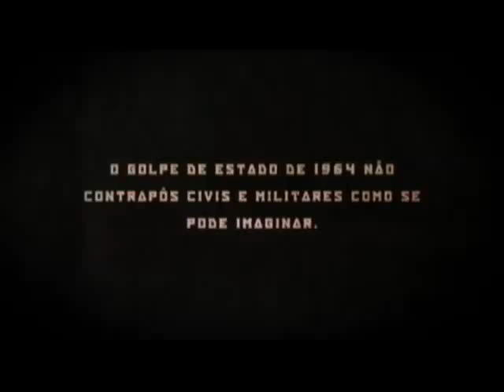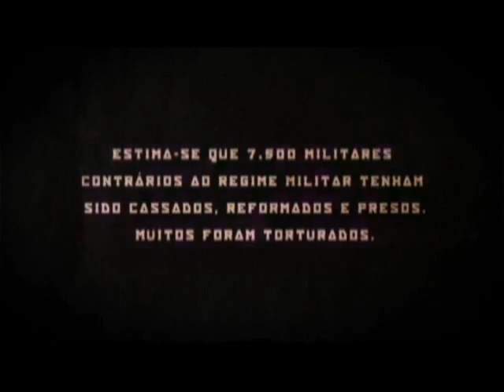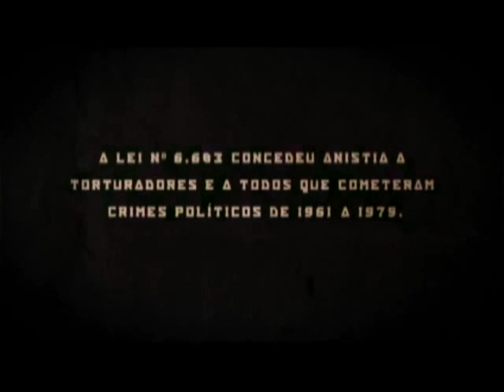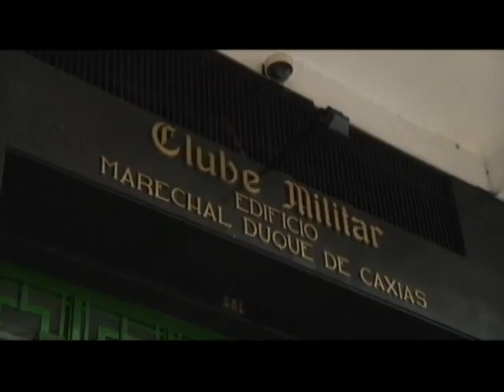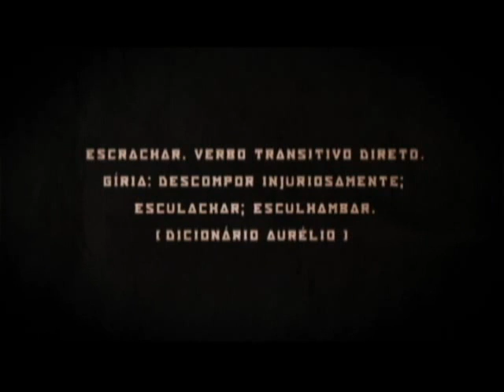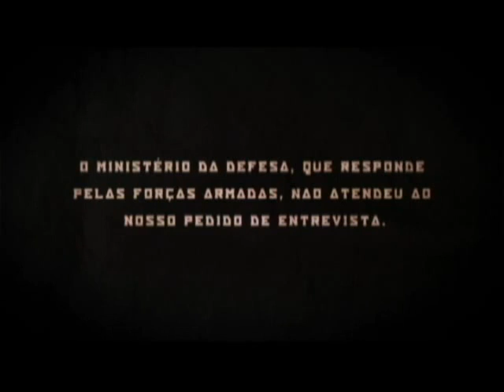História do Brasil - "Esquerda Volver", facetas pouco conhecidas do Regime Militar.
" 'Esquerda Volver', documentário da TV Câmara realizado em HD e com 24 minutos de duração. O filme é o registro histórico de um aspecto pouco conhecido da ditadura militar no Brasil: a perseguição e expulsão de militares contrários ao golpe de Estado das fileiras do Exército, Marinha, Aeronáutica e da Polícia Militar.
"Esquerda Volver" investiga a história de três militares que foram vítimas do regime por terem vínculo com o comunismo. Nos meses seguintes ao golpe de 64, o capitão de mar e guerra Fernando de Santa Rosa respondeu a um inquérito do Centro de Informações da Marinha (Cenimar), ficou dois meses preso em um navio e foi expulso das Forças Armadas sob a acusação de ter "vocabulário comunista".
No mesmo ano, o militar Joaquim Aurélio de Oliveira participou da ocupação do Sindicato dos Metalúrgicos, no Rio de Janeiro, numa reivindicação por melhores condições de vida para os marinheiros. Com o golpe, Joaquim foi expulso da Marinha junto com centenas de outros praças e oficiais.
Já o tenente-coronel Vicente Silvestre, da PM de São Paulo, também esteve no centro de outro episódio marcante do regime militar: a batalha da Rua Maria Antônia, em outubro de 1968, protagonizada por estudantes de esquerda, da Universidade de São Paulo (USP), e de direita, do Mackenzie. À frente de uma tropa destacada para conter o tumulto, o tenente Silvestre se recusou a obedecer à ordem de um superior que contrariava suas convicções pessoais. Preso no DOI-Codi, em São Paulo, Silvestre foi vítima de torturas e acabou expulso da corporação em 1976.
O filme foi produzido pelo Núcleo de Documentários da TV Câmara e tem por objetivo jogar luz sobre uma questão do regime militar ainda pouco debatida, na data em que se completam 50 anos do golpe. Com a ajuda do professor Paulo Cunha, consultor da Comissão Nacional da Verdade, o documentário "Esquerda Volver" resgata a memória de três casos emblemáticos da ditadura no Brasil, que desmentem a crença de que os militares apoiaram o golpe em uníssono.
O documentário foi escrito e dirigido por Santiago Dellape, cineasta formado pela Universidade de Brasília (UnB), autor de seis curtas-metragens de ficção e quatro documentários, premiados em importantes festivais como os de Brasília e Gramado".
Reprodução em conformidade com os termos de uso da TV Câmara.